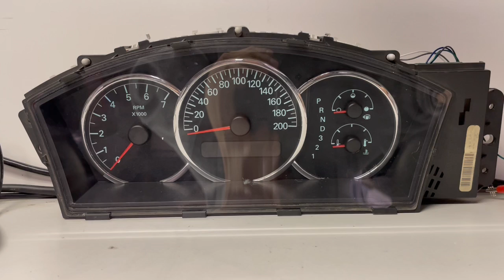2005-2009 BUICK LACROSSE USED DASHBOARD INSTRUMENT CLUSTER TEST